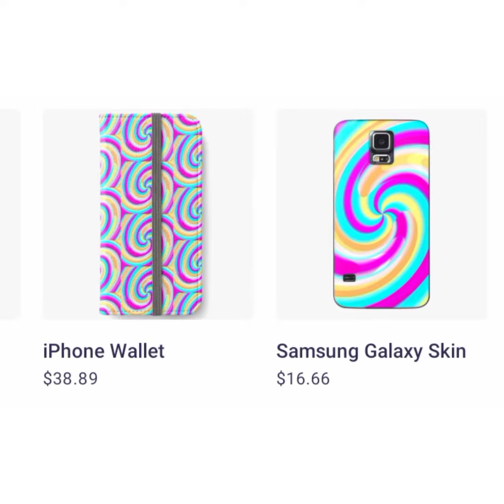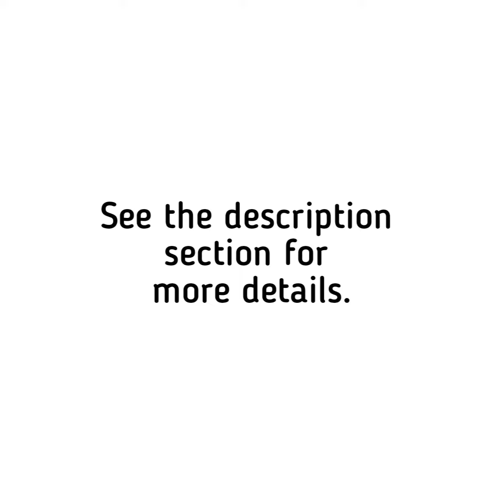Redbubble shop design: Colorful Spiral digital art by Analino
*** My designs are made for the sole purpose of glorifying God. ***

A blessed day!

Hope you will buy one of my designs. 😁

• I made this design with the Ibis Paint X Android app